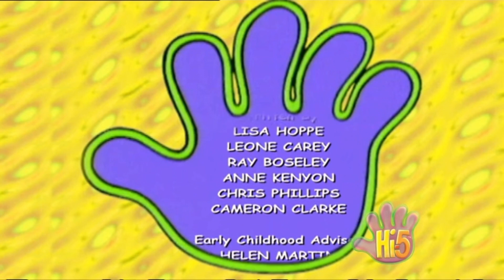Hi-5 Austrália - T05 - Encerramento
Dados:
- Ano: 2003/5ª Temporada
- Elenco: Charli Robinson, Kathleen de Leon Jones, Kellie Crawford (Hoggart), Nathan Foley, Tim Harding.